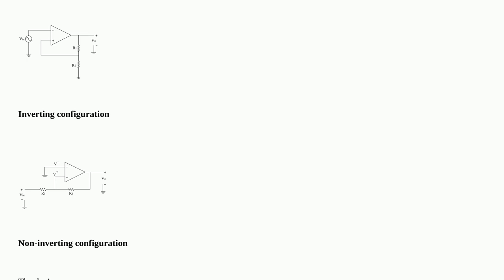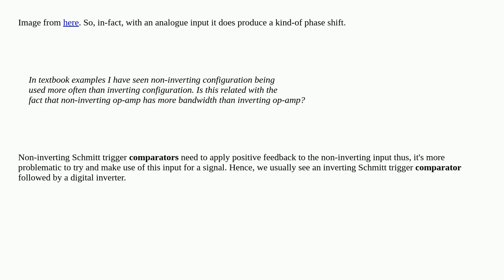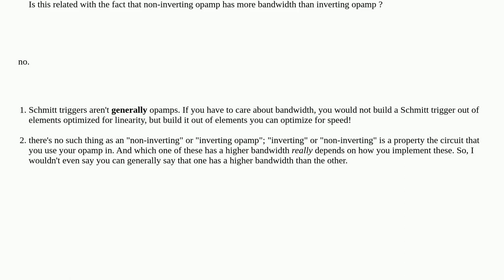Electronics: Opamp-based Schmitt trigger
Opamp-based Schmitt trigger

A special thanks goes out to the community

  operational-amplifier schmitt-trigger inverting non-inverting